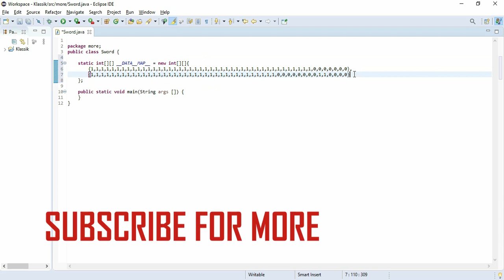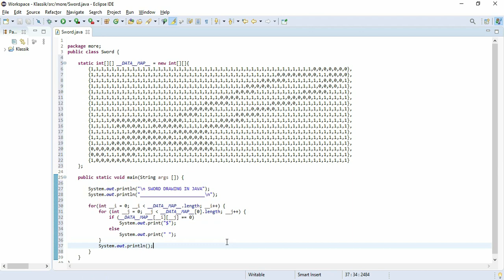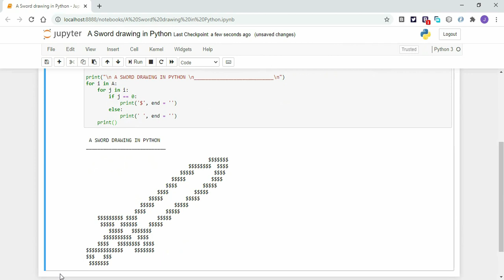Sword Drawing In Java And Python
We hope you are really enjoying this nice and fun coding tutorial video in
Java and Python Programming Languages.

Programming language: Java [ FREE ] and Python [ FREE ]
IDE: Eclipse [ FREE ] and Anaconda [ FREE ]
Browser: Google Chrome [ FREE ]